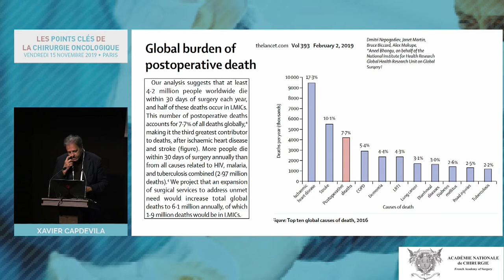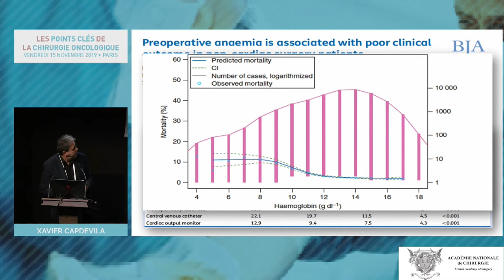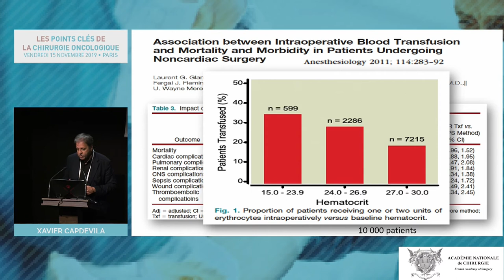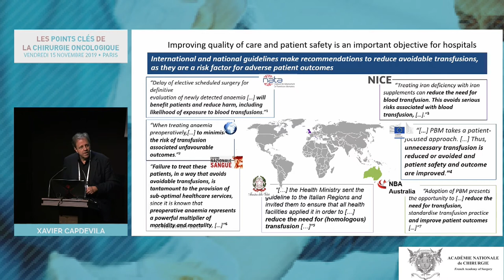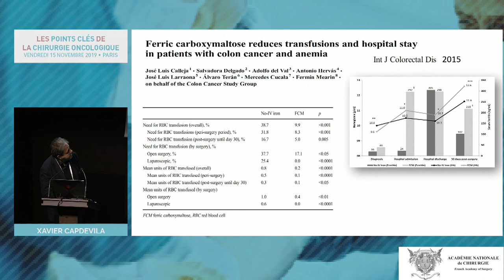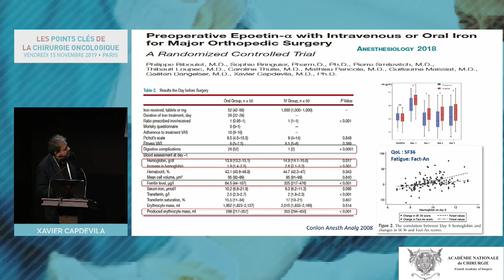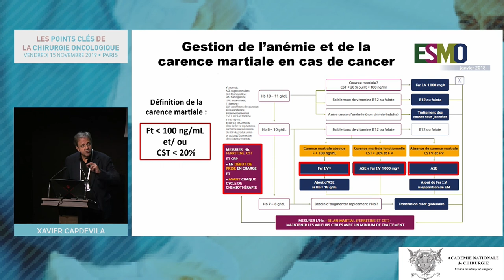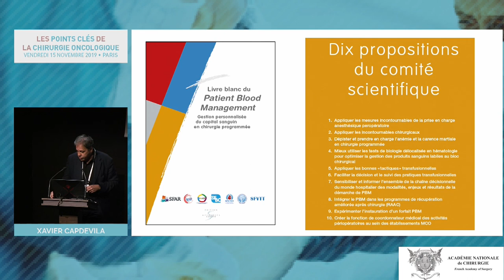Prise en charge de l'anémie et de la carence martiale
Journée de Cancérologie _ Les points clés de la chirurgie oncologique sous le patronage de l'académie nationale de chirurgie
Prise en charge de l'anémie et de la carence martiale en chirurgie majeure